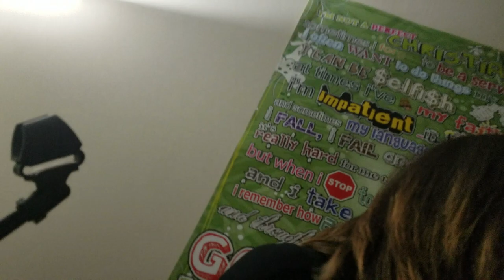My Engagement ('Easy Things Hard' by Matt Wertz) by MickyD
I had my girlfriend film my next cover, not knowing she would be proposed to by the end of the filming!